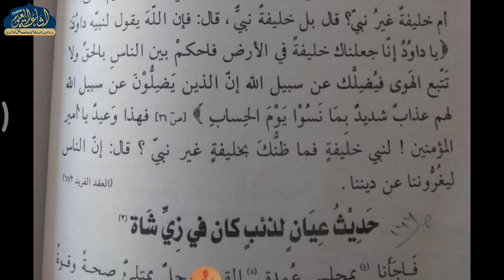MUKHTASARU NAFHATUL ARAB 40 | ARABIC 3 | MUFTI HAMIDUR RAHMAN SAHAB | ISHAATUL ULOOM ONLINE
مختصر نفحة العرب: عرض الحديث علي كتا ب الله
الصف الثالث
مفتی حمید الرحمن صاحب